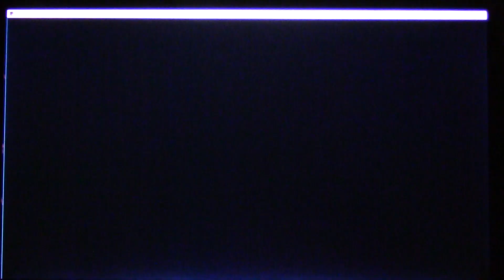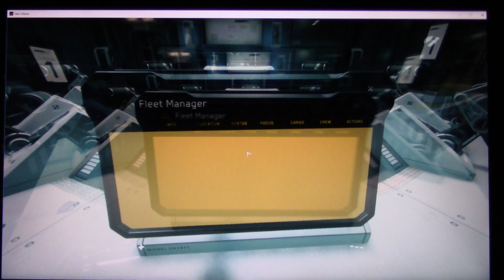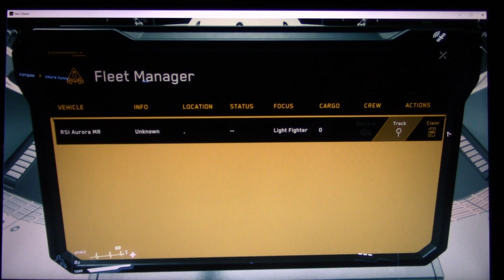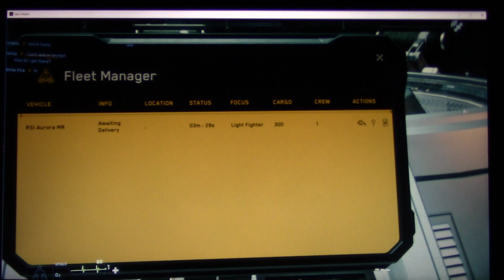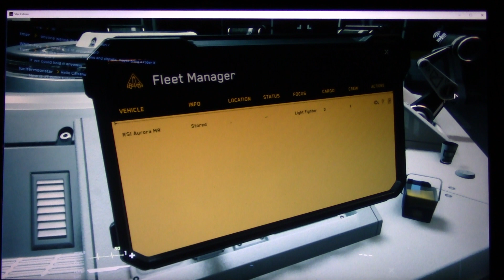MongoTV_1863 - Part 73 - Star Citizen - MY FIRST TIME ONLINE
PART 73 : THIS IS MY FIRST TIME ONLINE in game Star Citizen :-) This is how i got started to play Star Citizen, but my Asus ROG gamer laptop have a LOW frame rate and a LOW performance in Star Citizen, but have 16 GB Ram with Intel i5 CPU 8.Generation with SSD harddisk and a Geforce grafic with like 2 GB memory i think, did cost like US$2.000, so not amedium laptop with like 8 GB Ram, got 16 GB, but i can barely move around in SC and walk around in SC like i am very druk and bump into everything, is very hard to fly a spaceship that way too :-) But i am very HAPPY i finally got the game Star Citizen and abel to try to get online in that nice game .-) I KNOW is a ALPHA software with lot of bugs and problems, is NOT a ready game or BETA game.